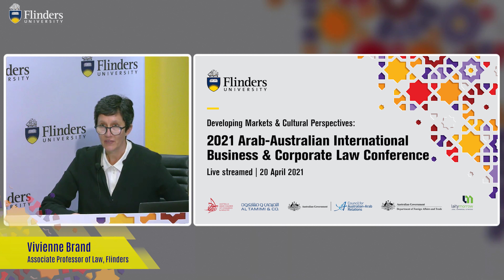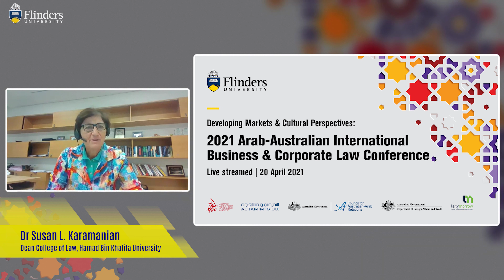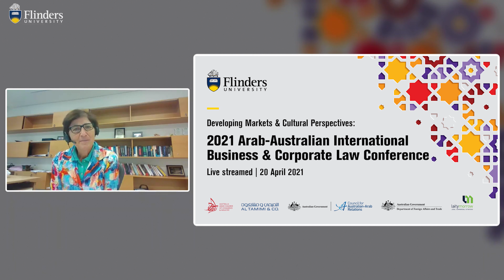Arab-Australian Trade and Investment in an Era of Challenges to the Liberal International Order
2021 Arab-Australian International Business & Corporate Law Conference

Arab-Australian Trade and Investment in an Era of Challenges to the Liberal International Order by Dr Susan L  Karamanian

Questions about the international institutions and legal principles that have defined trade and investment in the aftermath of World War II strike at the core of societal values. Are we to embrace or reject the regime of free trade and relatively open investment, which has enabled the mass flow of goods, services, and people across borders? In between the extremes is a middle ground, which attempts to tweak the regime to enhance, for example, the protection of the environment and human rights.  What do these developments mean for the Middle East and Australia, which have actively pursued trade and investment, and to relationships between them? These and other aspects of Arab-Australian trade and investment, particularly political developments, will be the focus of my remarks as I argue for a balanced and focused approach consistent with liberalism.